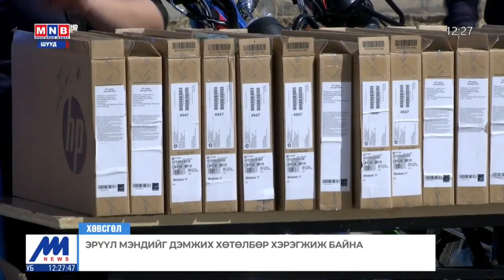Цагаан-Уул сум шилэн кабелийн өндөр хурдны интернетэд холбогдлоо